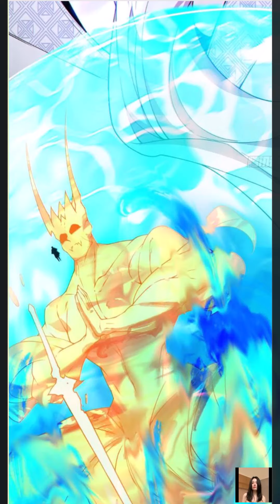Đồ Đệ Của Ta Đều Là Đại Phản Phái Tập 292|Nguyen Audio New|ĐỒ ĐỆ CỦA TA ĐỀU LÀ TRÙM PHẢN DIỆN